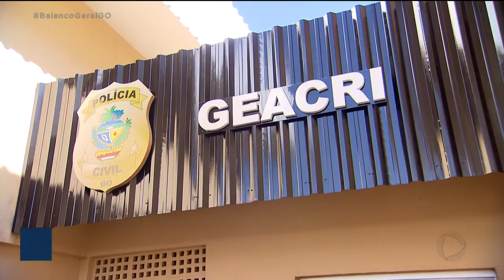GOIÁS PASSA A CONTAR COM GRUPO ESPECIALIZADO NO ATENDIMENTO ÀS VÍTIMAS DE CRIMES RACIAIS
FOI OFICIALIZADO HOJE NA POLÍCIA CIVIL AQUI DO ESTADO O GRUPO ESPECIALIZADO NO ATENDIMENTO ÀS VÍTIMAS DE CRIMES RACIAIS E DELITOS DE INTOLERÂNCIA. A IDEIA É QUE LOGO LOGO ESSE GRUPO SE TORNE UMA DELEGACIA VOLTADA PARA INVESTIGAÇÕES DE CRIMES COMO RACISMO, INTOLERÂNCIA RELIGIOSA, ENTRE OUTROS.